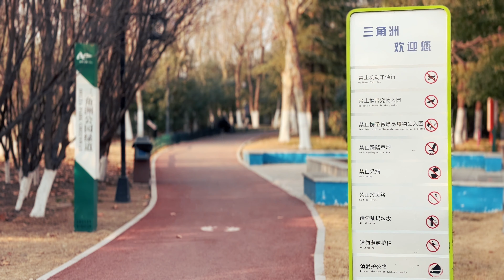12hrs in SuZhou vlog🇨🇳ChinaTravel【凡游记·市井】15.安徽宿州，从早到晚逛吃宿州vlog，菜市场、夜市、沱河、三角洲、牛肉汤、南翔云集